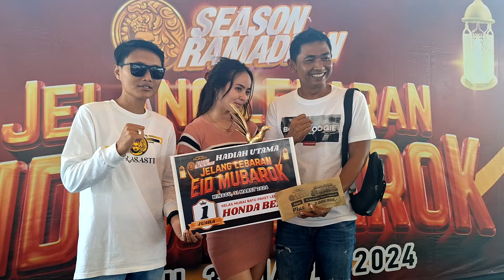Bulu Tua Performa 70% ‼️ Rampes Nyaris Hattrick Plus Sabet 1 Unit Honda Beat ‼️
Benar² dah Rampes, tiap minggu ketemu mesti juara, sekarang, saat gelaran Jelang Lebaran Gantangan Prasasti Minggu 31 Maret 2024, Rampes tercatat nyaris hattrick plus sukses bawa pulang 1 unit motor Honda Beat usai diganjar juara 1 sesi ke 10 Paket Lebaran  B tiket 1.6 juta rupiah, padahal menurut Andri Bolang performa Rampes cuma 70% dan kondisi bulu tua.